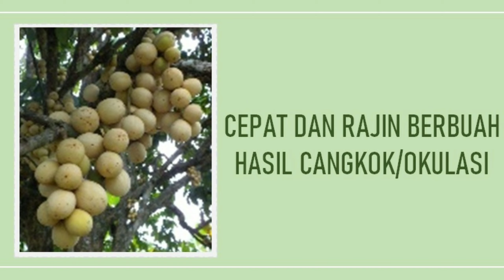Bibit Duku Palembang Asli Bergaransi & Murah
Jual bibit Duku Palembang unggul varietas asli bergaransi. Bagus untuk Tabulampot (tanaman buah dalam pot) maupun tanam langsung di tanah. Bibit hasil okulasi lebih cepat berbuah, cukup umur, akar kuat dan siap tanam.

Ribuan bibit telah kami kirim ke seluruh indonesia. Untuk informasi ukuran dan harga bibit duku palembang silahkan klik disini

Pusat Penjualan Bibit Buah Unggul Terbesar Di Indonesia Varietas Asli Bergaransi, Koleksi Lengkap Jenis Import Maupun Lokal. Lihat koleksi lengkap bibit kami di